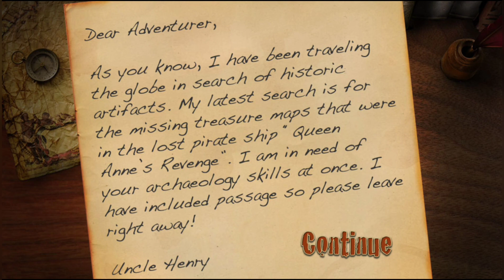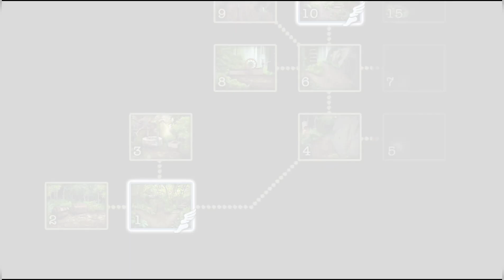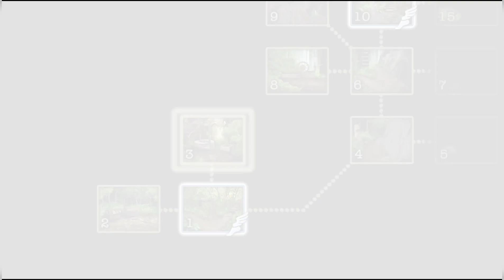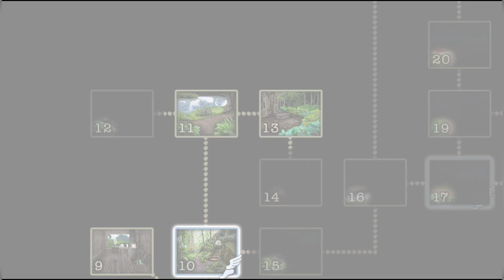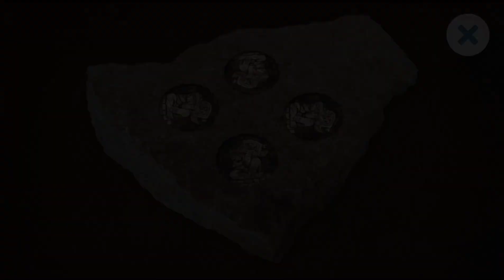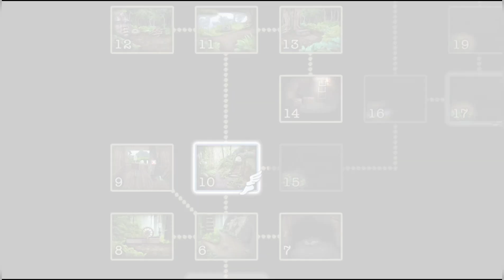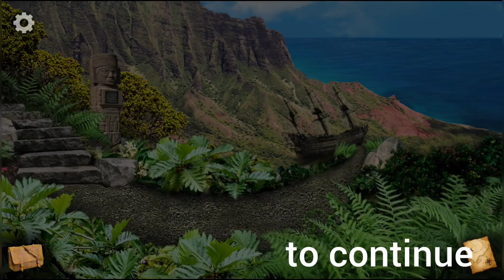The Hunt for the Lost Ship game play